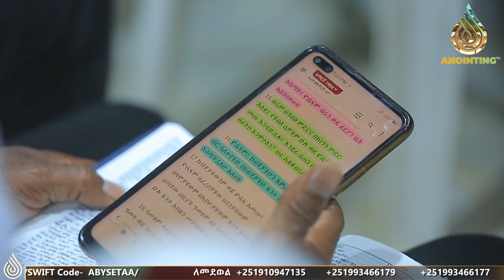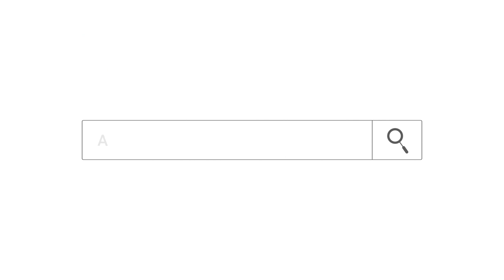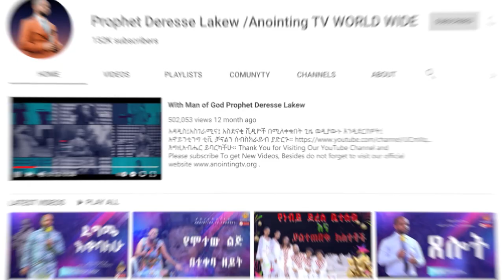💰 ገንዘብ እና ወርቅ || ሊታይ የሚገባው ድንቅ መልእክት...Addis Ababa//አዲስ አበባ //ቁ.2// አጥቢያ